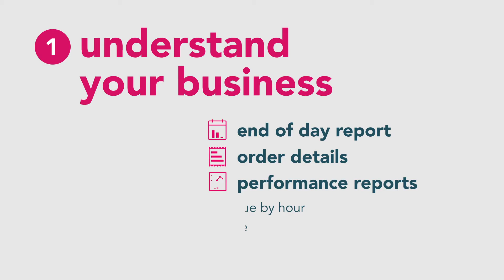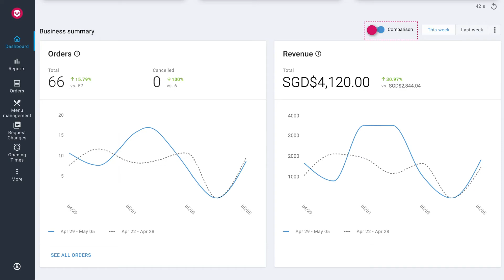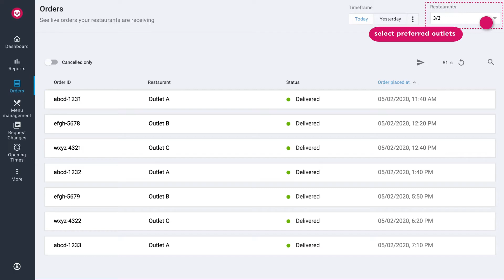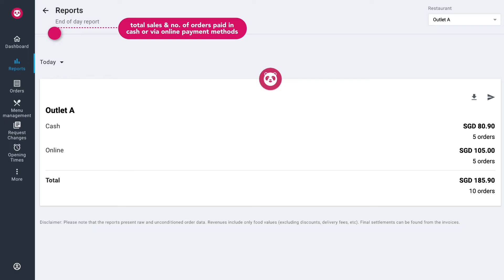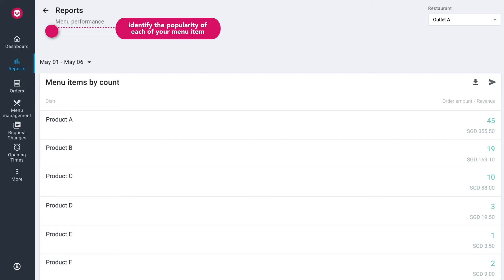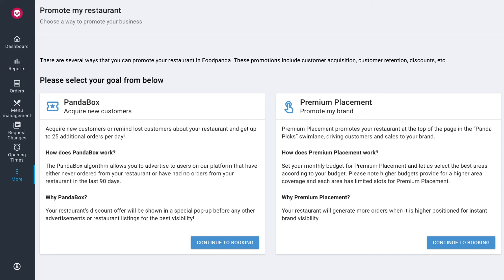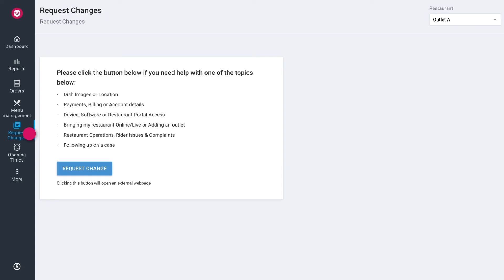Restaurant Portal ka Taaruf